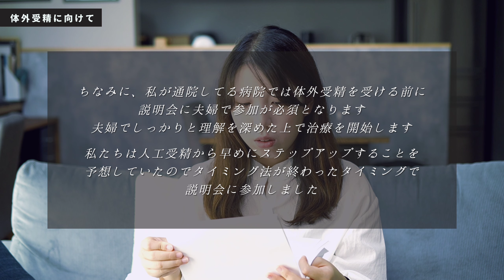《不妊治療》不安な体外受精が始まる/採卵、自己注射の説明を受けました/1人目妊活中/結婚4年目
私たちは現在結婚4年目で2021年3月〜妊活を始めました。なかなか授かれなかったので不妊治療のクリニックに2022年8月から通っております。

不妊治療を受けてらっしゃる方のYouTubeをたくさん見てきました。その度に「自分もがんばろ！」って気持ちが前向きになり、私も誰かの【希望】になれたらな…と思い治療についての動画を投稿する事を決めました。

　   　        ◇◆自己紹介◆◇

(夫)なお君 31歳 生まれも育ちも三重県
(妻)ゆか　 29歳 びわ湖のある県出身